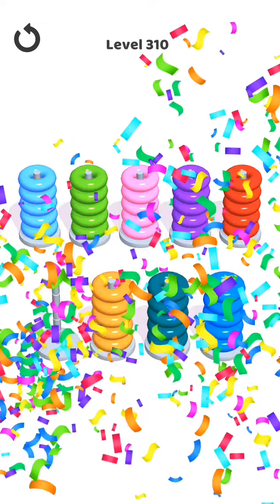Hoop Stack Level 310 | Puzzle Game | Complete Level